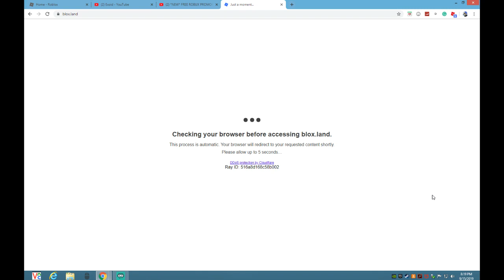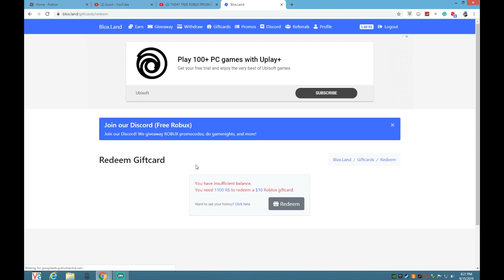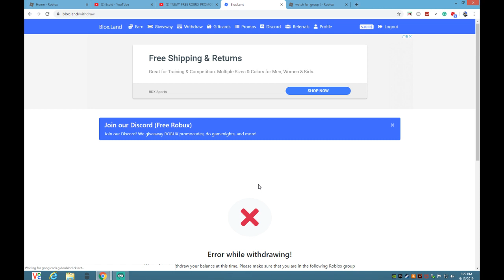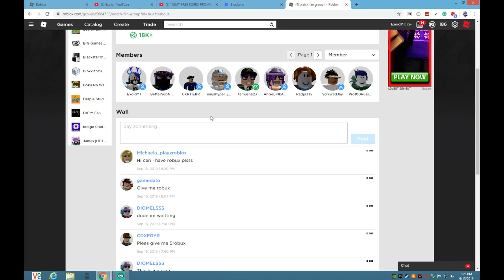*NEW* FREE ROBUX PROMOCODE! *LIMITED TIME* FREE ROBUX PROMOCODE! [Roblox]